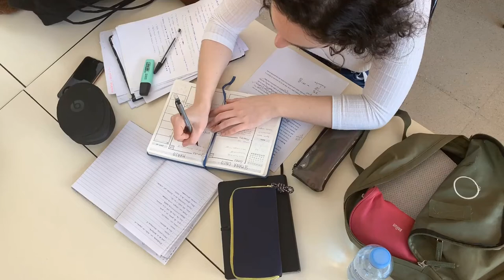Girl Writing On Her Notebook | Free Stock Footage - No Copyright | 4K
Girl Writing On Her Notebook.